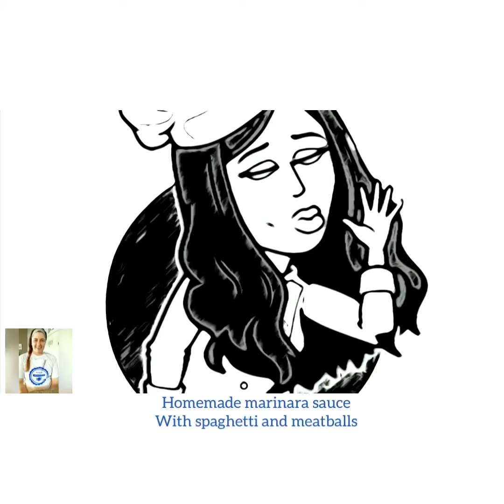Homemade sauce with spaghetti and meatballs Keto Whole30 Paleo Almond Flour & Pasta Zero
This amazing homemade sauce with spaghetti and meatballs. I cook the meatballs in a paper egg carton. Yes it’s safe and absorbs any grease from your meatballs.